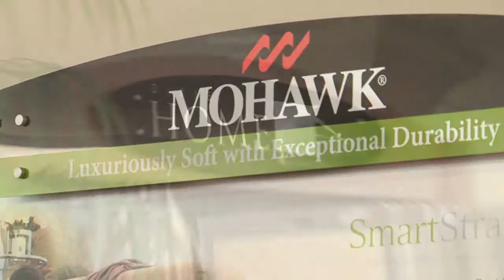Prestige Carpets - Laguna Hills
This video was produced for Citygrid Media.